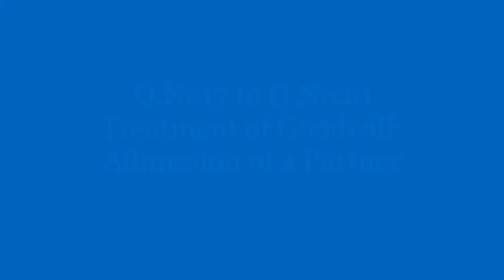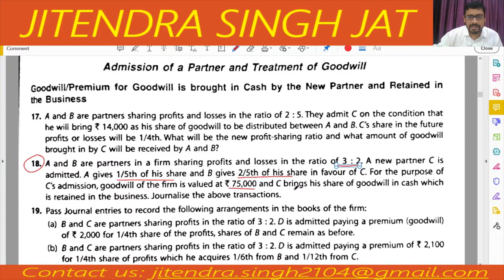Q.No17 to 20 | Treatment of Goodwill | Admission of a partner | Class 12th | TS Grewal Solutions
Q.No17 to 20 | Treatment of Goodwill | Admission of a partner | Class 12th | TS Grewal Solutions | 2020-21
A and B are partners sharing profits and losses in the ratio of 2 : 5.
A and B are partners in a firm sharing profits and losses in the ratio of 3 : 2.
B and C are partners sharing profits and losses in the ratio of 3 : 2.
B and C are in partnership sharing profits and losses as 3 : 1.

JaiShriHari